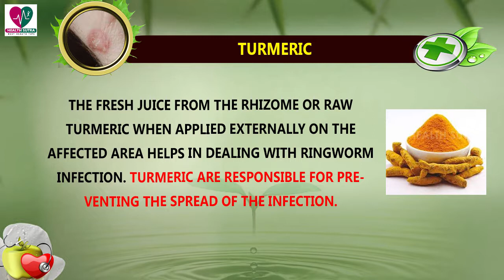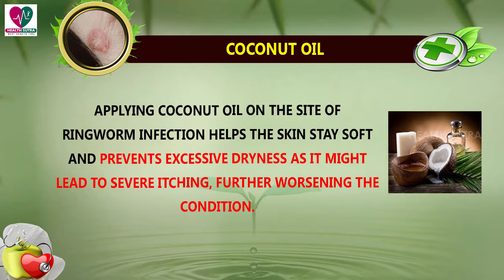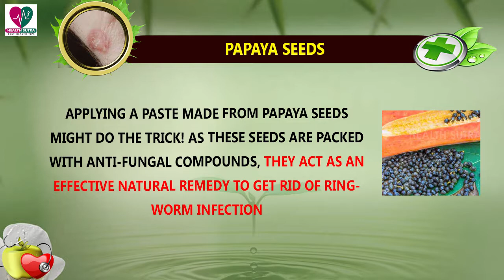Home Remedies For Ringworm Infection - Health Sutra - Best Health Tips